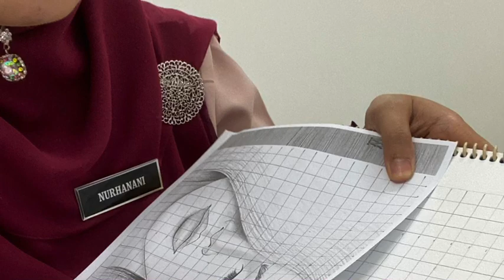Tutorial lukisan figura